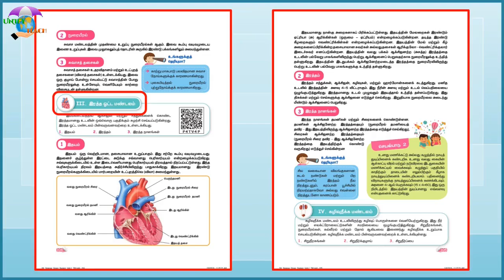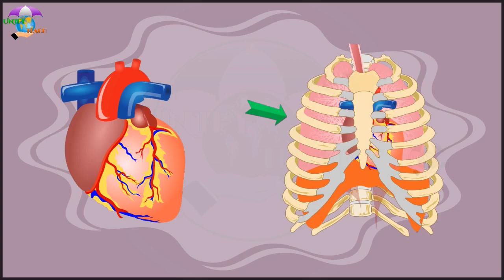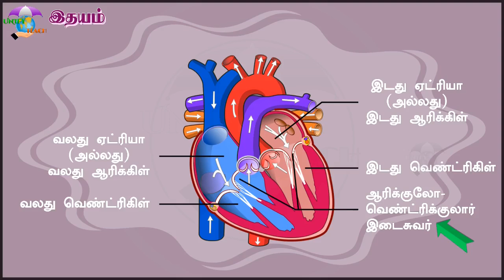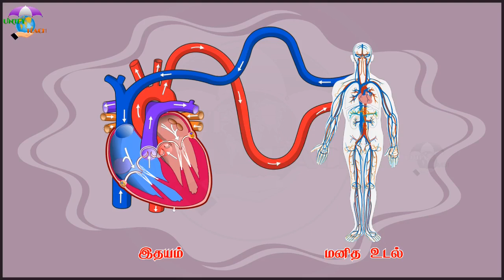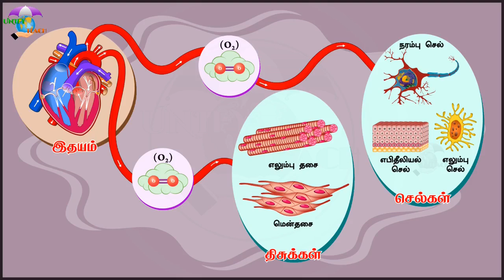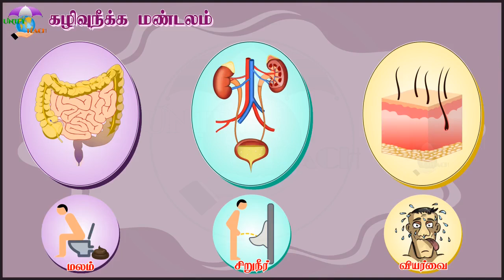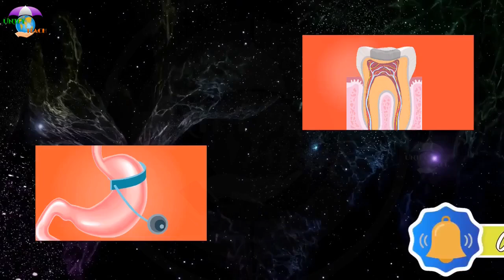5-ஆம் வகுப்பு | அறிவியல் | பரு-1 | பா-01 | உறுப்பு மண்டலங்கள் | III | 1.3 | இரத்த ஓட்ட மண்டலம்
“உறுப்பு மண்டலங்கள் - இரத்த ஓட்ட மண்டலம்" - இந்த வீடியோவில், தமிழ்நாடு 2018 பாடத்திட்டம், 5-ஆம் வகுப்பு அறிவியல், பருவம்-1, அலகு-01 “உறுப்பு மண்டலங்கள் - இரத்த ஓட்ட மண்டலம்" பற்றி தமிழில் தெளிவான விளக்கப் படங்கள், அனிமேஷன்கள், போட்டோக்கள் கொண்டு தெளிவாக பாடம் நடத்தப்பட்டுள்ளது.

  எங்களின் Unifi Tech Channelலில் உயர்நிலை மற்றும் மேல்நிலை பள்ளி பாடங்களை திறன் வகுப்பை (smart class) போன்று நடத்த உள்ளோம். மேலும் கல்வி, அறிவியல், பொது அறிவு, தொழில்நுட்பம், பொழுதுபோக்கு, போன்ற தகவல்களை சிறப்பான முறையில் வழங்க உள்ளோம்.

தங்களுடைய கேள்விகள் மற்றும் கருத்துகளை கண்டிப்பாக பதிவிடுங்கள்.

உங்கள் அனைவருக்கும் எங்களின் மனமார்ந்த நன்றிகள்!